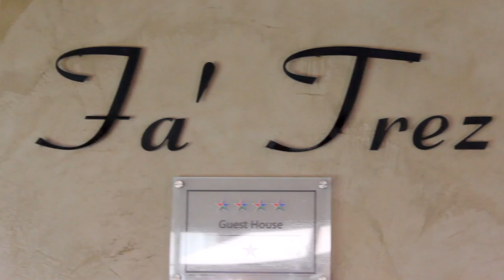Fatrez Guesthouse & Wellness Spa